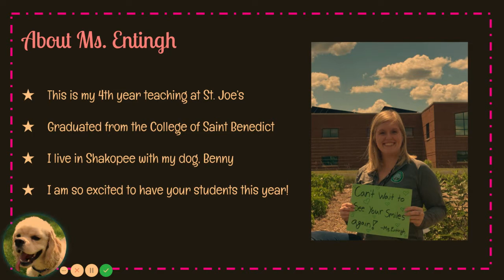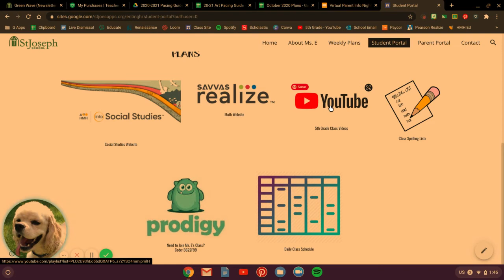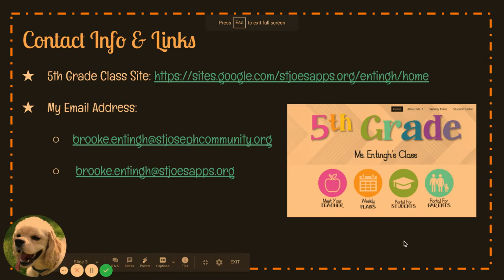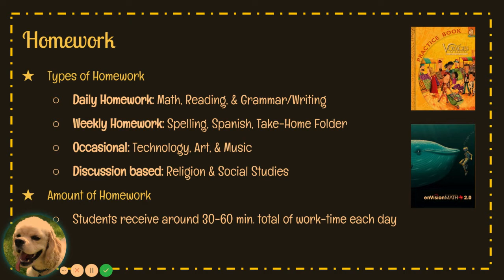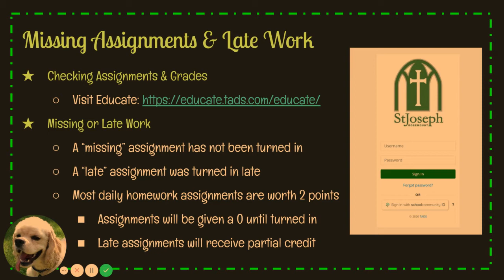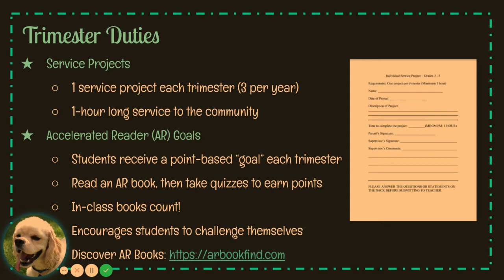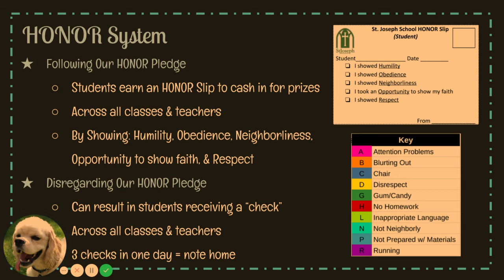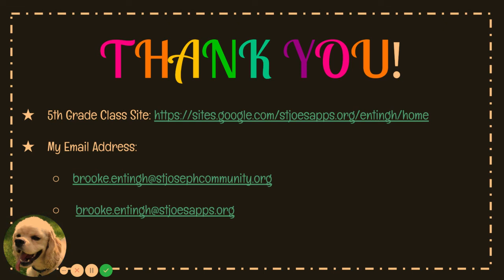5th Grade: Parent Information Video